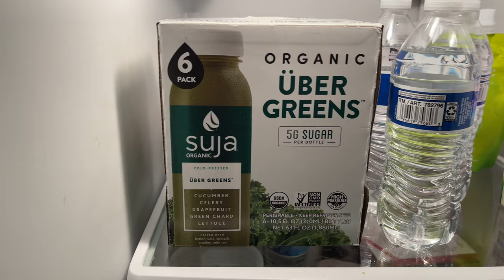TRYING A GREEN JUICE CLEANSE!!!